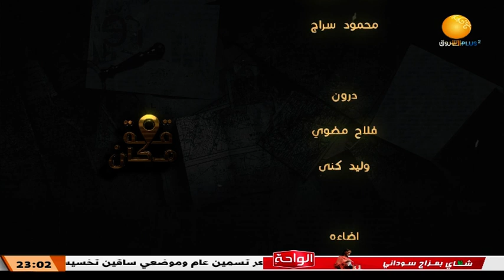قصة مكان ـــ حي أبوروف | الحلقة الأولى ـ 1 رمضان 1444هـ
حي أبوروف   ــ  قصة مكان | الحلقة الأولى ـ  1 رمضان 1444هـ
ـــــــــــــــــــــــــــــــــــــــــــــــــــــــــــــ

الشروق_ الفضائية
Ashorooq Tv
ـــــــــــــــــــــــــــــــــــــــــــــــــــــــــــــ